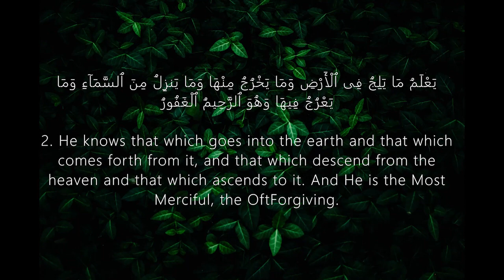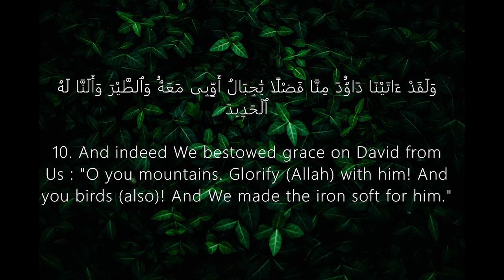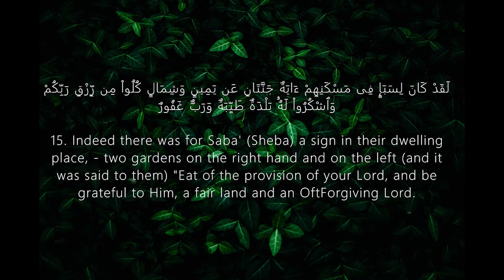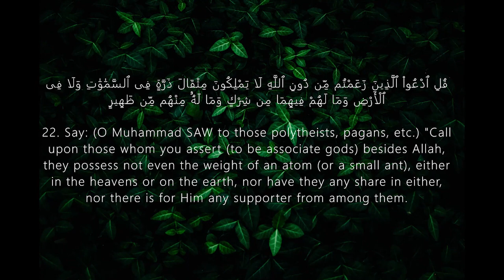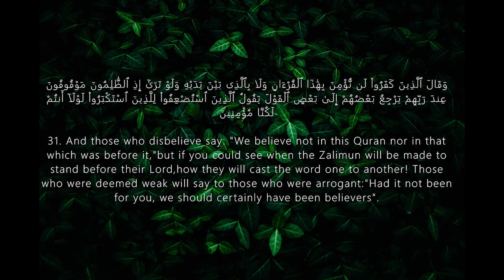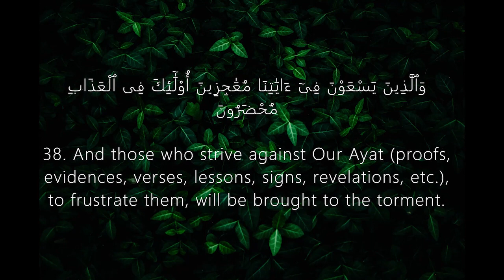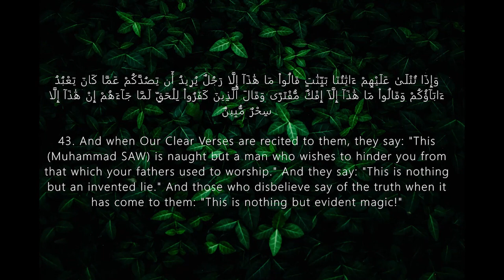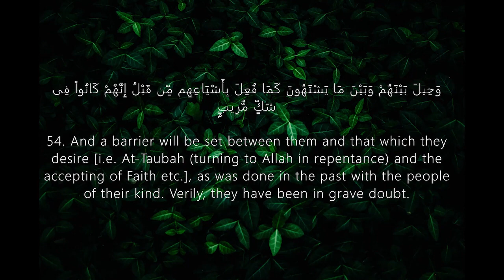Surah Saba | Mohamed Abid